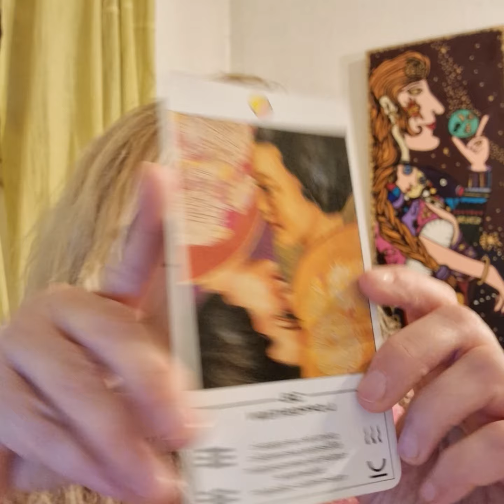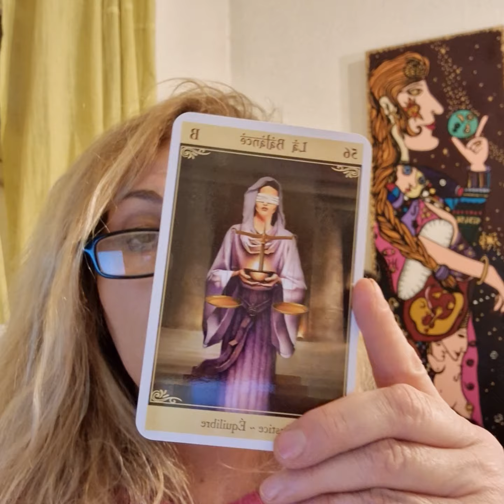MESSAGES DE L'UNIVERS 06 AU 11 FEVRIER 2023 LES ESCALIERS ANNONCENT LA LUMIERE APRES L'OBSCURITE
LES MESSAGES DE L'UNIVERS DU 06 AU 11 FEVRIER 2023 ES ESCALIERS ANNONCENT LA LUMIERE APRES L'OBSCURITE

Chaque Lundi matin, retrouvez les messages de l'Univers de la semaine. Vous pourrez entendre dans cette vidéo une guidance de la semaine avec les messages du ciel (astrologie) et des guides par les oracles pour chacun d'entre vous, chaque signe est abordé.